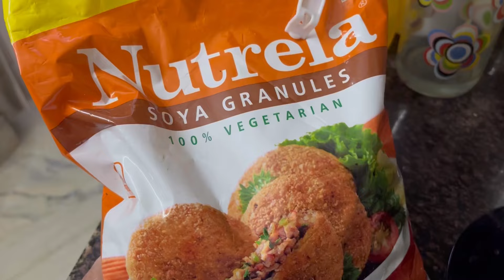High-Protein Vegetarian Meal: My Go-To Post-Workout Meal inspired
0:00 New exercise
0:38 Meal prep

Looking for a perfect post-workout meal to fuel your gains while staying vegetarian? In this video, I'll show you my go-to vegetarian meal that’s packed with protein and essential nutrients to help with muscle recovery and growth. No need to sacrifice flavor or nutrition—this meal has it all! 🌱💪

I havent added the quantities of onion and tomatoes
Calories: 345

Protein: 35 gm  Carbs: 46gm  Fats: 6gm

Ingredients:
Soya: 44gm Chickpeas: 50 gm Ghee: 2 gm